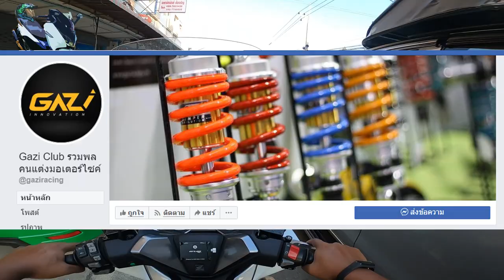รับรถกลับบ้าน | FORZA300 [EP.151] [2/2]